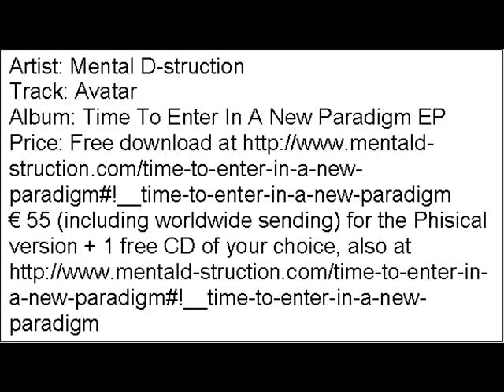Mental D-struction - Avatar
Track 3 of 4 from the album Time To Enter In A New Paradigm EP